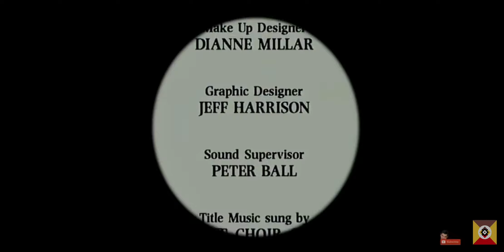Mr Bean Credits (1990)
Episode: The Curse of Mr Bean

Mr Bean is on TV for 32 years

Released on 1st January 1990
Aired on 30th December 1990